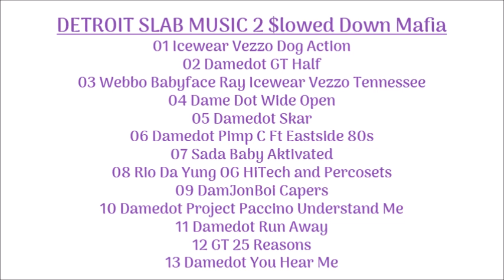DJ DoeMan Detroit Slab Music 2 Chopped Slowed Down Mafia